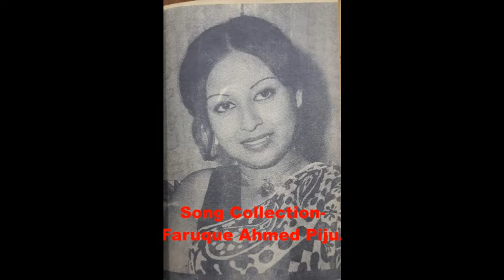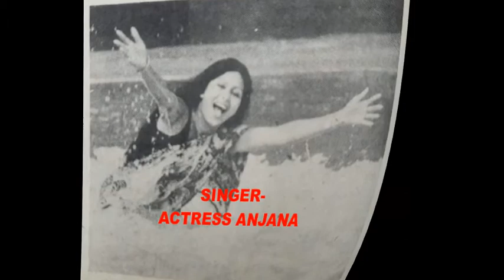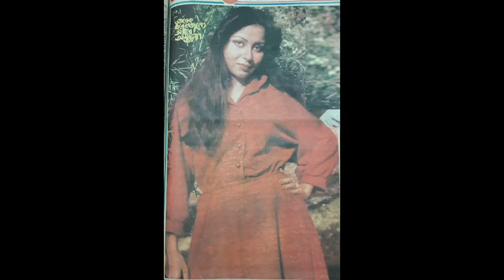প্রেমের আলোতে আমি, জানালা রেখেছি খুলে/Premet alo te ami, janala - শিল্পী - চিত্রনায়কা অন্জনা.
Singer- Film Actress Anjana.
Song Collected By Faruque Ahmed Piju Bhai.